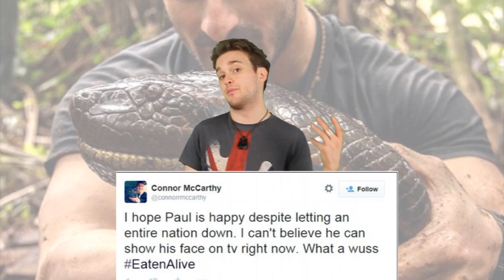Man Eaten By Snake On TV - EPIC FAIL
Many were disappointed when Paul Rosolie was not eaten alive on tv as promised, instead chickening out when the Anaconda began to break his arm.

2408 Lakeshore Blvd W.